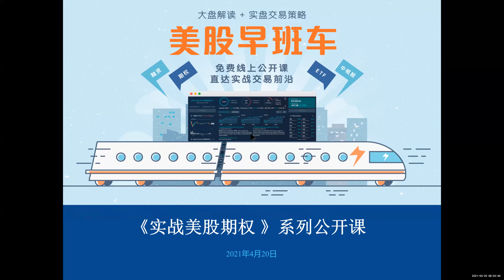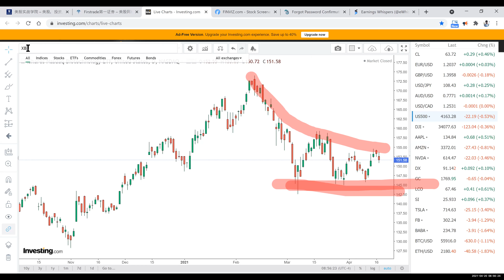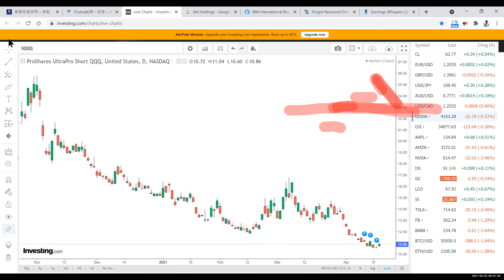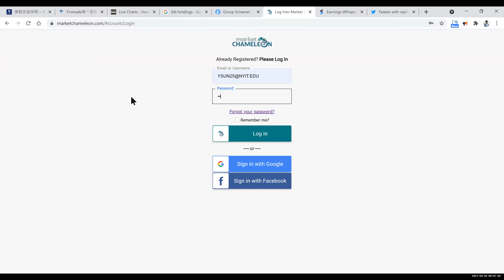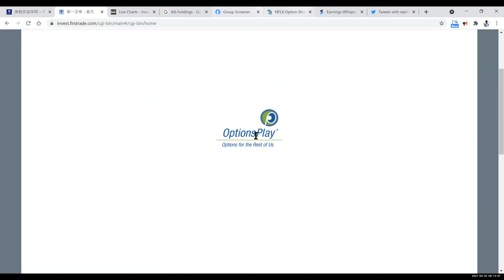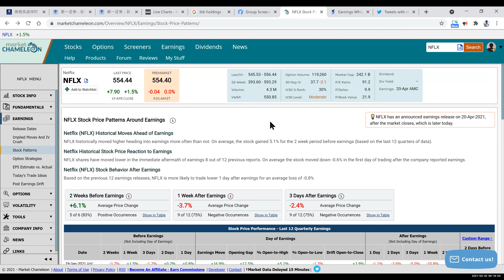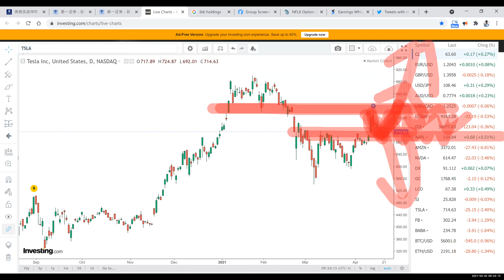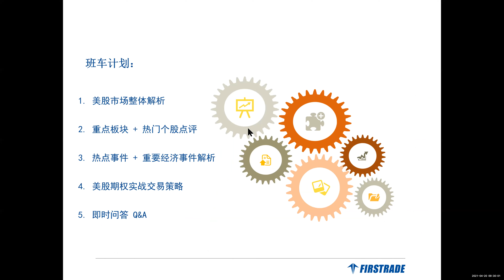【美股期权早班车】《实战期权系列 》公开课（2021年4月20日）